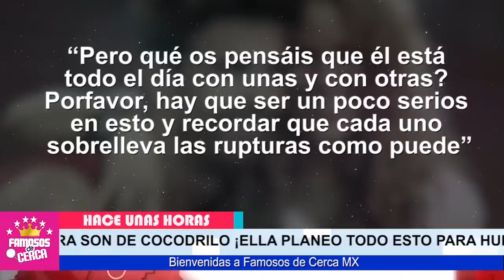⛔ 𝗛𝗔𝗖𝗘 𝗣𝗢𝗖𝗔𝗦 𝗛𝗢𝗥𝗔𝗦 ! Pique Destapa 𝗢𝗖𝗨𝗟𝗧𝗢 𝗦𝗘𝗖𝗥𝗘𝗧𝗢 De Shakira / 𝗨𝗟𝗧𝗜𝗠𝗔 𝗛𝗢𝗥𝗔 ⛔🔥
Amigo de Gerard Pique HUNDE A SHAKIRA y Revela Fuerte Secreto de La Cantante.

 BIENVENIDOS!!!
suelta la sopa
televisa
exclusivas
venga la alegria
tv azteca
polemica
chismes
Entertainment
farandula mexico